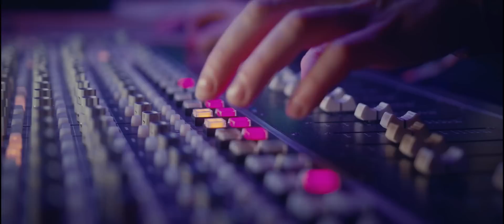Are We Alone In The Universe? Neil deGrasse Tyson on Aliens & Super Intelligent Life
One of the most vexing mysteries of the universe is whether or not we're alone. There are potentially hundreds of billions of planets in the Milky Way alone. How likely is it that life is out there?
The search for life beyond Earth is really just getting started, but science has an encouraging early answer : there are plenty of planets in the galaxy, many with similarities to our own. But what we don't know fills volumes. Observations from the ground and from space have confirmed thousands of planets beyond our solar system.
Neil deGrasse Tyson explains the possibility of life existing elsewhere in the Universe. He thinks we can't be alone in this vast universe and life surely must exist elsewhere in the universe.

“The only way of discovering the limits of the possible is to venture a little way past them into the impossible.”

Neil deGrasse Tyson is an American astrophysicist, planetary scientist, author, and science communicator. Tyson studied at Harvard University, the University of Texas at Austin, and Columbia University. From 1991 to 1994, he was a postdoctoral research associate at Princeton University.

Music, Edit, Screen Writing by Quantum Universe, additional visuals taken from :
Alien
NASA
Science Time
Bacteria Killers